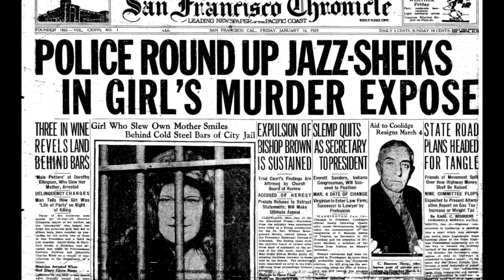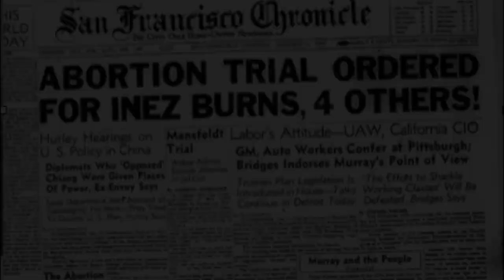Notorious San Francisco: True Tales of Crime, Passion, and Murder Trailer #3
Previews of The Jazzmania Murder and Inez Burns: A Necessary Evil,  two infamous cases from